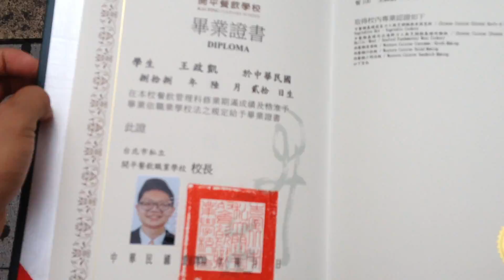Finally graduated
bored vlog.22